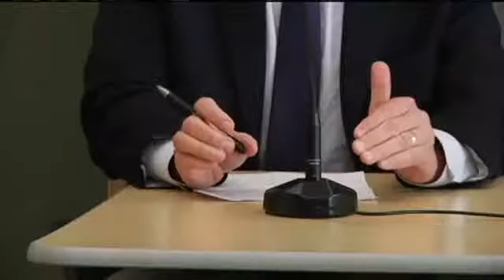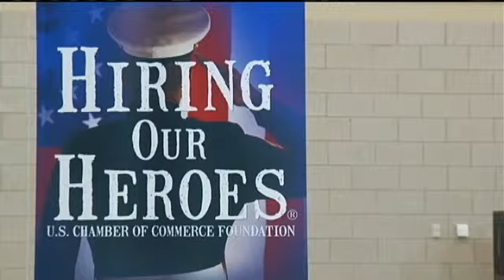UI First Campus to Have Student Vet Program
IOWA CITY, Iowa (CBS 2/ FOX 28)-The Department of Veterans Affairs announced Monday that it's partnering with the University of Iowa and Iowa City VA Health Care System to help student veterans succeed in the classroom."This kind of program is really really critical," Congressman Dave Loebsack said.The program known as ICOVE is the first ever initiative in the country to help the transition from deployment to college.Michael Considine, UIVA president, is a student vet who has been deployed twice.He said that he wants to succeed in the classroom and outside of the classroom, but the transition wasn't easy."Extremely difficult," he said. "Switching from school to the technology mindset and back to school was totally a transition."Considine said that this program could help not only him re-adjust after deployment, but will also be beneficial for other student vets.ICOVE will help veterans enter college and provide classes geared for students to take their military training and put what they learned into a college class."For those folks who have served our country, made the ultimate sacrifice and are transitioning," Loebsack said. "I think thats a good word for this-transitioning into civilian life."A big transition that many other veterans have gone through.Current UI student vets said they want to help future veterans be successful too."Students being able to come back and get the ball rolling, UI student vet Gr